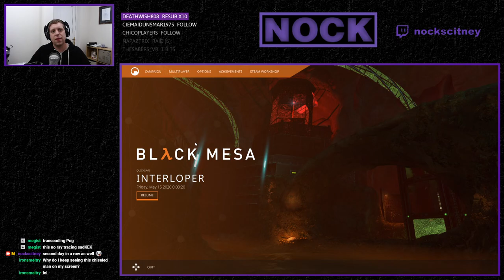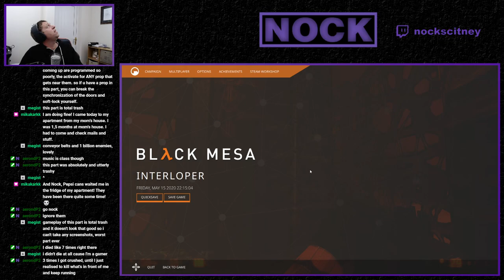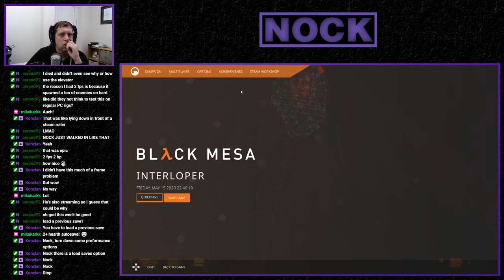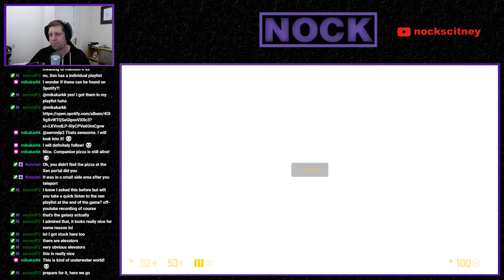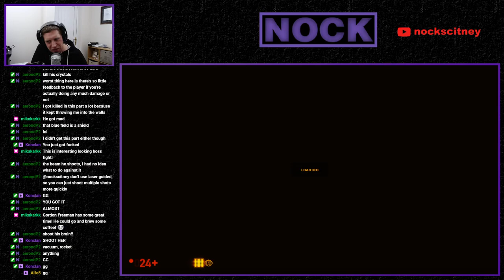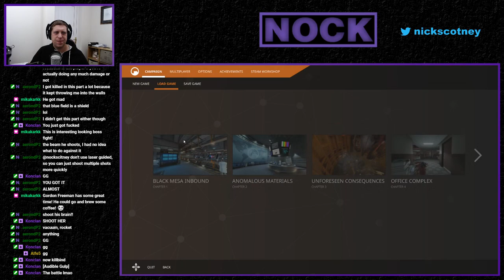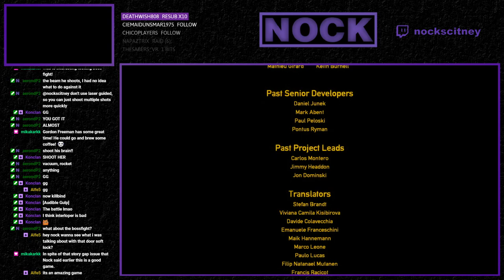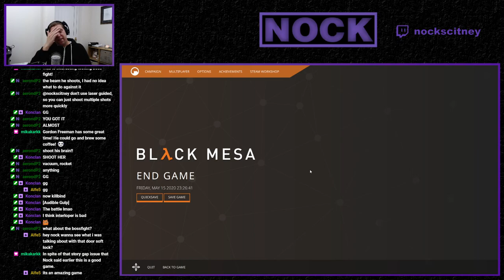Nock Plays | Black Mesa Ep. 8